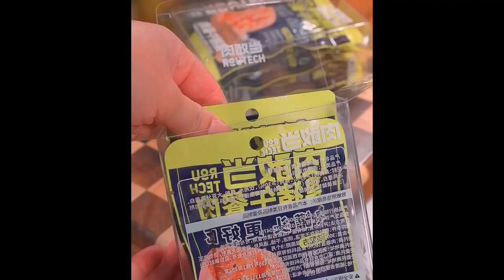In winter, I love to eat stewed dishes made by my mother, a big pot full, a family Foods 4